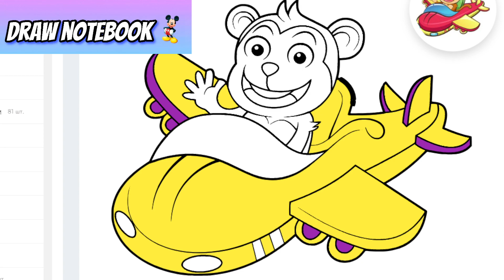painting a monkey on a plane